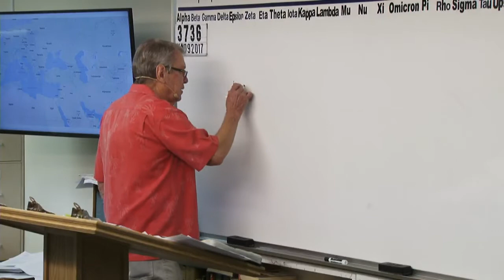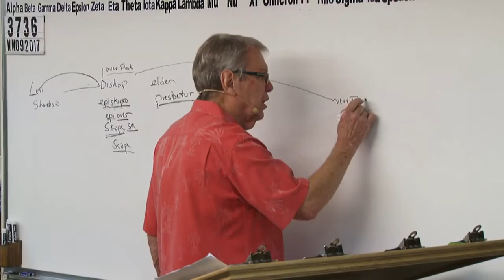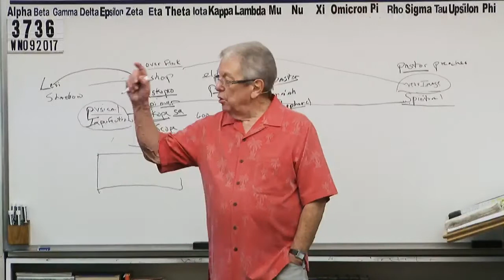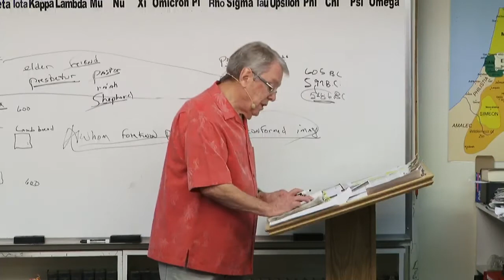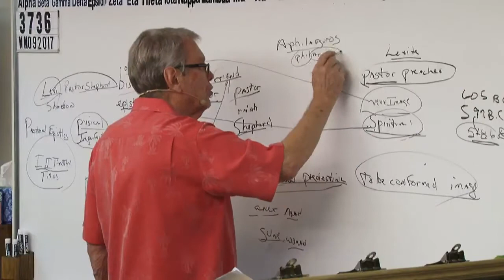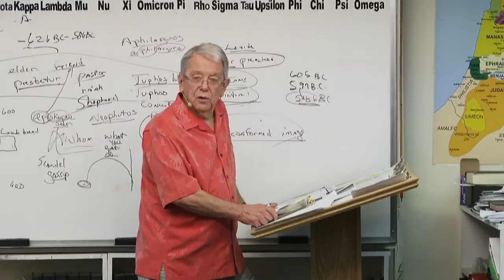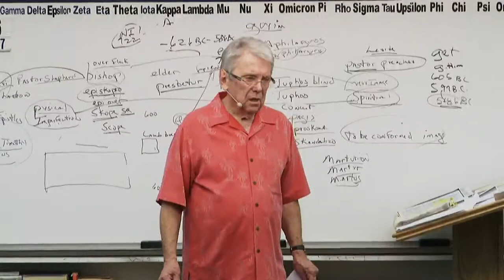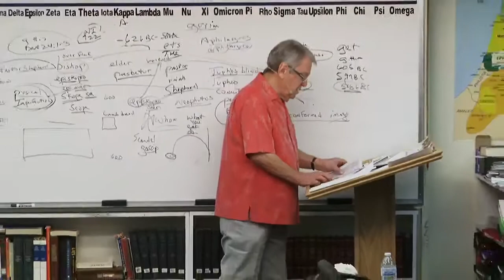#3736 Shadows And Very Image- Can Divorced Preachers Pastor A Flock – Absolutely!- Jesus Divorced ..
3736 WN092017 Shadows And Very Image- Can Divorced Preachers Pastor A Flock – Absolutely!- Jesus Divorced His Wife, Israel And Judah (Jeremiah 3)

creatures.
will.